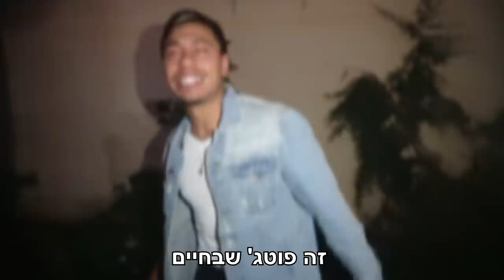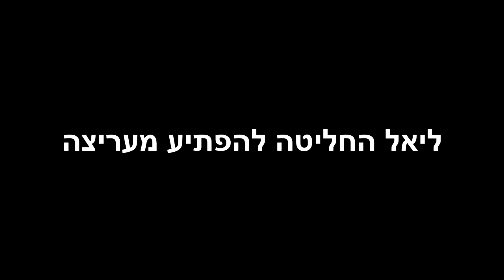זאת הסיבה שאסור לשתות הרבה!!!